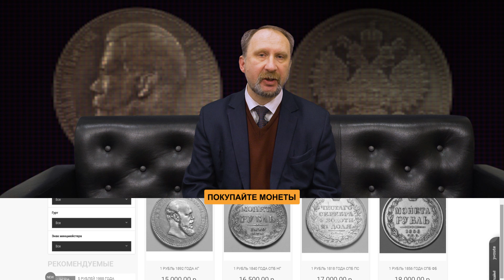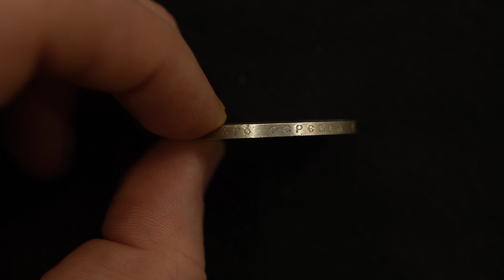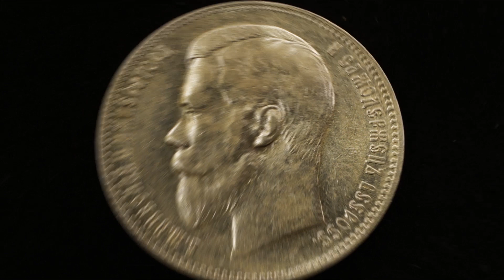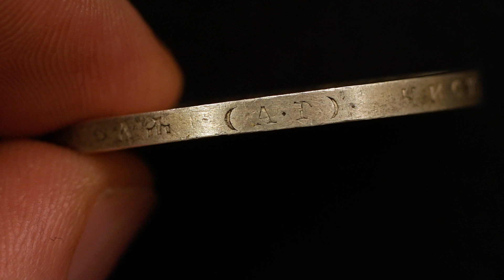РУБЛЬ 1897 года. ОСОБЕННОСТИ НАДПИСИ НА ГУРТЕ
Попытка обратить внимание коллекционеров на мелкие особенности чеканки монет, которые могут быть обнаружены на самых простых экземплярах. Дмитрий Юрьевич рассказывает об особенности надписи на гурте.